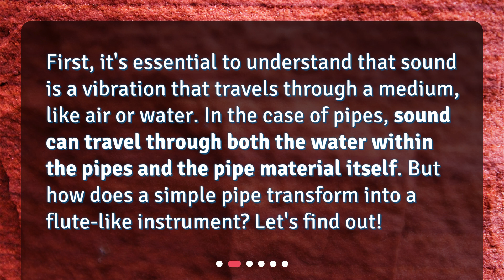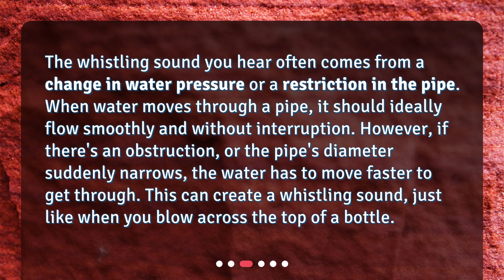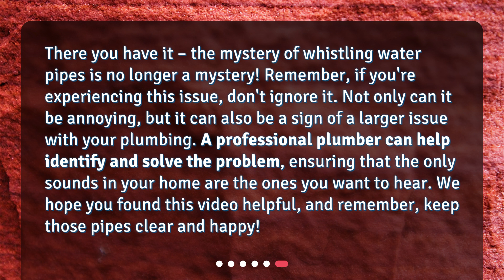What causes water pipes to make a whistling sound?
The Mystery of Whistling Water Pipes • Discover the secrets behind the mysterious whistling sound in your water pipes! Join us as we delve into the fascinating world of water pipe acoustics and uncover the causes behind this symphony of sounds. From understanding how sound travels through pipes to identifying common culprits like faulty valves and pipe blockages, we'll guide you through the journey of solving this intriguing mystery. Don't let the whistling drive you crazy - learn how to fix it with our expert tips and tricks!

00:00 • What causes water pipes to make a whistling sound?
00:23 • How Does Sound Travel Through Pipes?
00:47 • What Causes The Whistling Sound?
01:16 • What Are Common Causes Of Pipe Whistling?
01:53 • How Can You Fix Whistling Pipes?